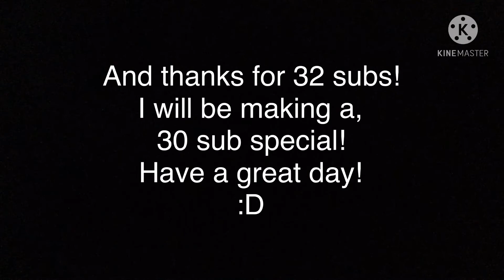Quick question..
E